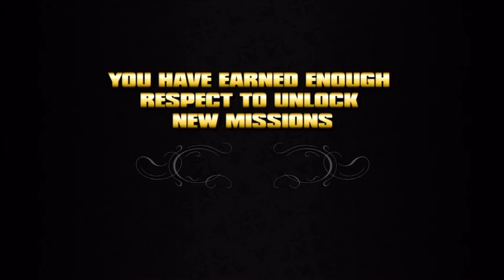Saints Row Playthrough Part 52: Calling in a Favor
So much for a day off...